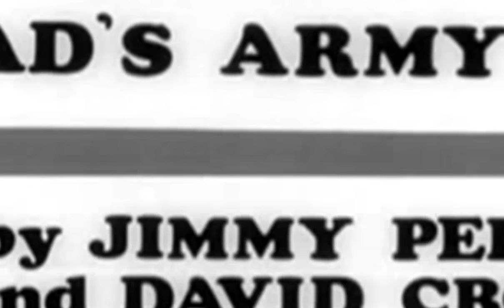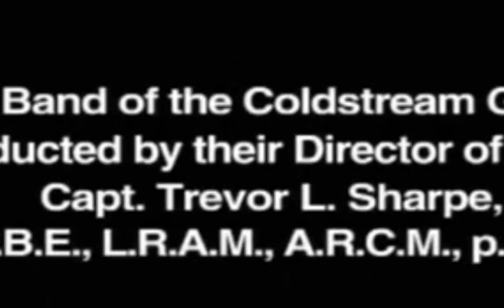05 Dad's Army The Showing up of Corporal Jones S1